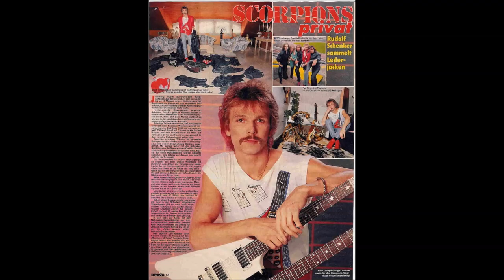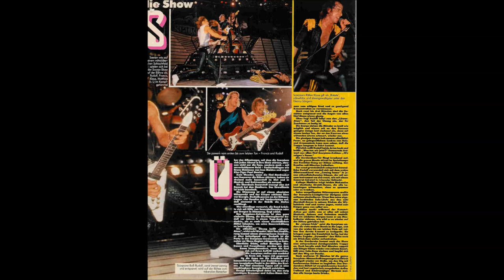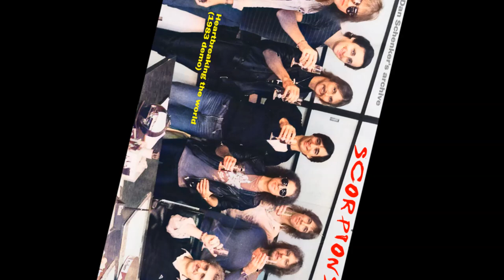Scorpions - Bad boys running wild (1983 demo - Heartbreaking the world)